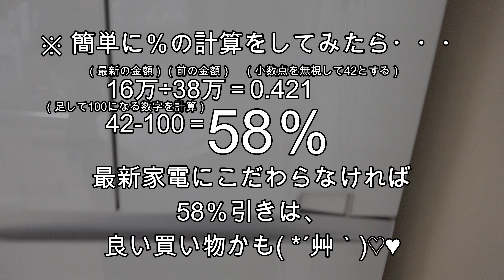大きい冷蔵庫よりも僕は海苔が食べたい！【604 ​Day】 低出生体重児の成長記録 low weight birth infant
★★生後1年7ヵ月26目【604 ​Day】

★★★新しくチャンネルを作りました！！★★★
【あわまるけ】チャンネルでは、出していないサク君のNICU・ICUでの入院中の時の動画や
未公開動画などをアップしております。

★★ほぼ毎日、動画をアップしております。
低出生体重児（未熟児）の”サク君とフレンチブルドッグ  ”リーフちゃん””の成長を一緒に感じてみませんか？！(*´ω｀)カブト・クワガタもちょくちょく出しています。

★趣味で描いているオリジナルイラストをTシャツにしてみました
良かったら見ていってください(*´ω｀*)

★フレンチブルドック・リーフちゃんのラインスタンプを始めました良かったら使ってみてください(*´ω｀*)初めてなので数が少ないですけど、ちょくちょくまた出していきます。

フレンチブルドック・リーフちゃん
●【生年月日：２０１８年７月12日】
2020年10月12日で
2歳3ヶ月になりました(●´ω｀●)
人間年齢：25歳くらいです。